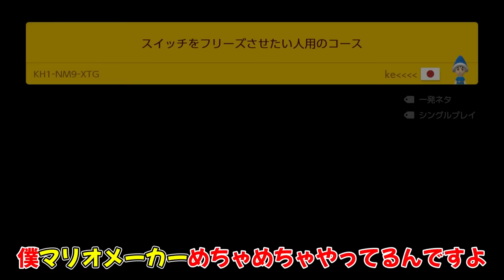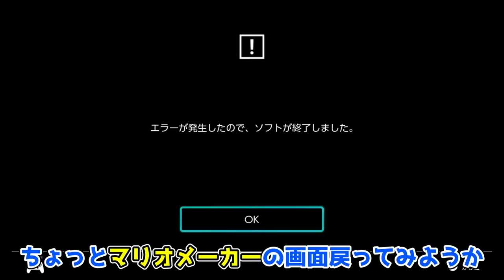【プレイ注意!!】このコースやったらスイッチぶっ壊れたwww 『マリオメーカー2』